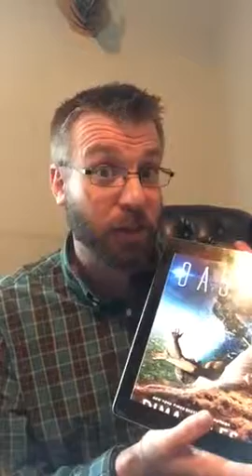Oasis The Last Humans book 1 review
Review of Dima Zales' book Oasis